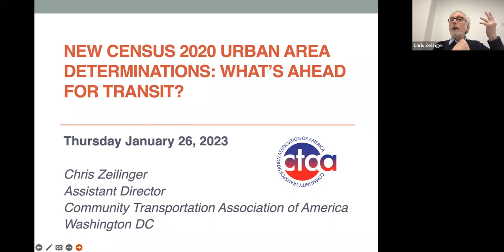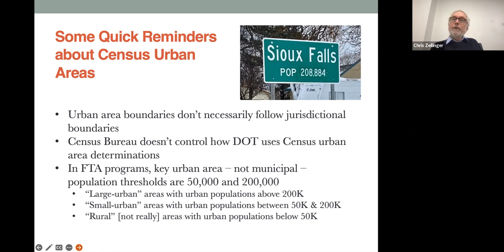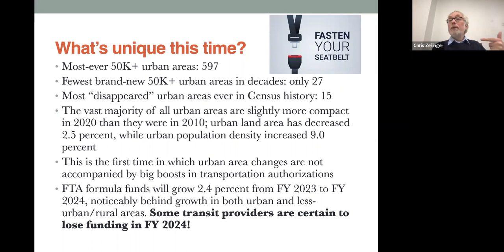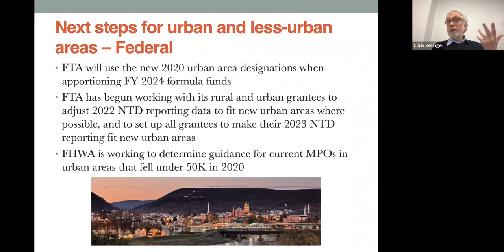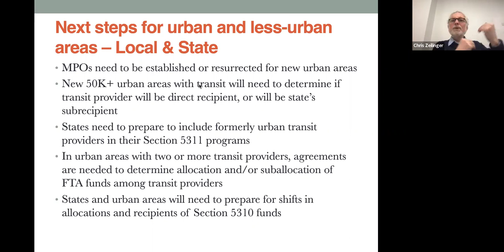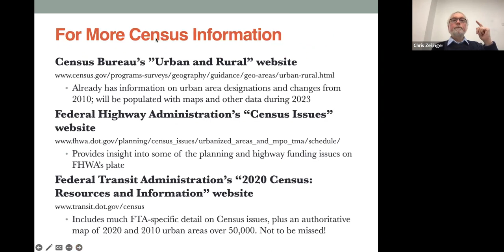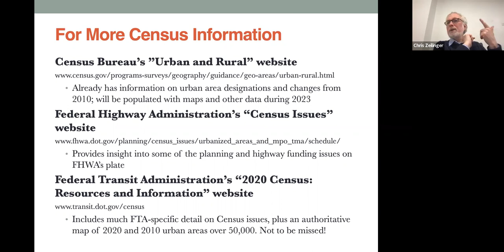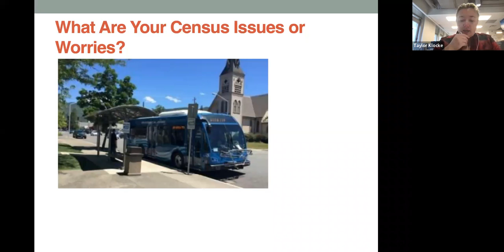CTAA Member Webinar: 2020 Census Breakdown and the New Determinations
On December 29th, the Census released their determinations of urban areas under the 2020 decennial census. Learn from CTAA's Chris Zeilinger on these new determinations and what it will mean for community and public transit agencies.